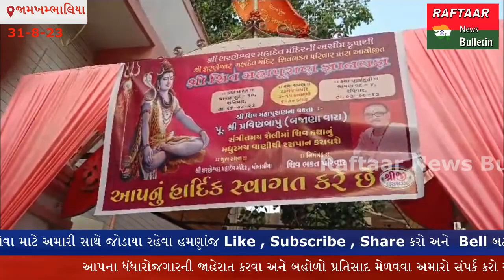JAMKHMBHALIYA- જામખંભાળિયા મૂકામે શ્રી શરણેશ્વર મહાદેવ મંદિર નાં પવિત્ર પટાંગણમાં શિવ મહાપુરાણ નુ...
-આ કથા પ્રારંભ 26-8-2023 થી 3-9-2023 સુધી પુર્ણાહુતી કરવામાં આવશે કથા નો સમય દરરોજ બપોરે 3*15 થી 6-30 સુધી રાખવામાં આવેલ હતો અને વ્યાસ પીઠ પર બિરાજમાન શ્રી પ્રવીણબાપુ બજાણા વારા સંગીત મય શૈલી માં રસપાન કરાવી રહ્યા છે આ શિવ મહાપુરાણ કથા ના મંગલમય પ્રસંગો આ પ્રમાણે હતા પોથીયાત્રા, શિવલિંગ સ્થાપના પૂજનવિધિ, શિવવિવાહ, શ્રી ગણેશજી પ્રાગટય,નંદોતસવ, દ્વારકા નાથ ની શિવ આરાધના જેવા અનેક કાર્યક્રમો નું આયોજન કરવામાં આવેલ હતું તો આ તમામ ધાર્મિક પ્રસંગ નો ધર્મપ્રેમી જનતાએ રાજીખુશીથી લાભ લીધો હતો